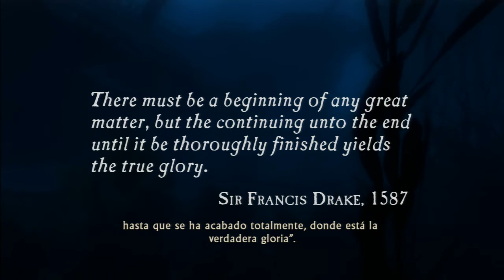Uncharted, El Tesoro de Drake Capitulo 1 Empieza la Accion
Unete a Freedom

Canales de Camaradas